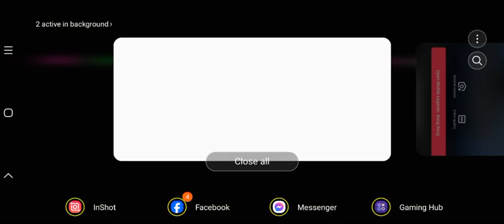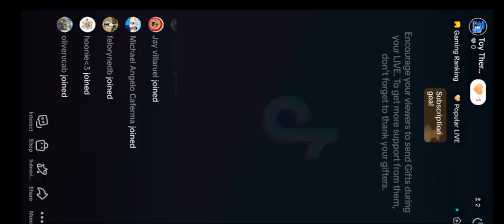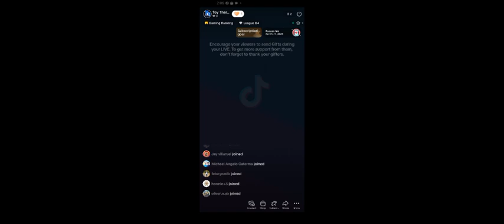Friedrin Gaming! | Mobile Legends